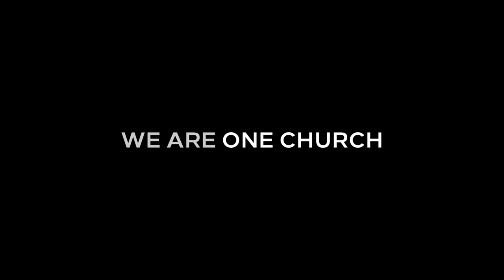Combined Campus Celebration Trailer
God has continued to build His church, and there is much to celebrate.